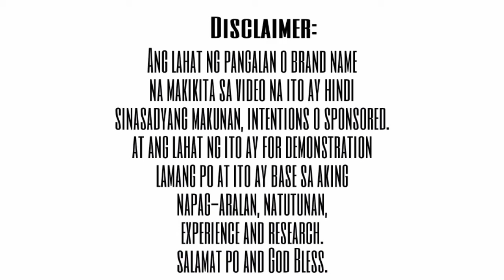How to use Hammer/Paano gumamit ng Martilyo/Paano mag pako gamit ang martilyo/How to nail w/ hammer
Dito malalaman kung paano mag martilyo ng pako ng maayos, tama at ligtas.

Sa video po na ito ay isang demonstrasyon lamang kung paano mag pako gamit ang martilyo at dito wala pong nasirang parte ng kwarto😊.

Ito po ay para sa inyo lalo na po sa mga nagsisimula pa lang at gustong matuto sa pag kakarpentero, DIY, project sa school at gustong tumulong sa pag aayos ng gamit o bahay..

Dito po sa channel na ito ay ibabahagi ko po ang mga nalalaman, karanasan at hilig sa pag gawa ng iba't ibang project and safety tips.

Samahan nyo po ko sa mga ideas, tips and projects na ipapakita ko sa inyo at hopefully may matutunan at mapasaya kayo sa mga gagawin ko pang mga videos.

Ituloy nyo lang po ang pag-subaybay sa sa mga susunod pang mga video na maaaring makatulong sa inyo.